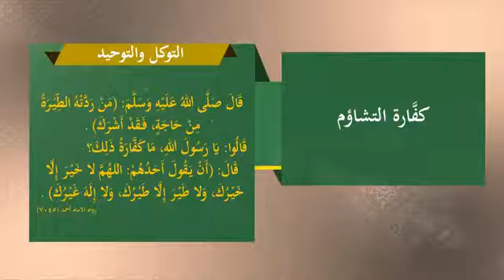من أتى كاهنا أو عرافا فصدقه فقد كفر ، من أتى عرافا فسأله عن شيء، لم تقبل له صلاة أربعين ليلة